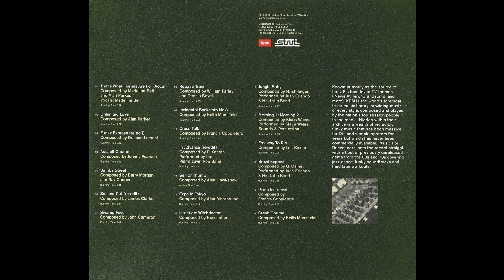Francis Coppieters - Cross Talk (1975).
Piano Viberations - KPM 1166.
CD Album : Music For Dancefloors (Strut).
                     The Cream Of The KPM Music Green Label Sessions.